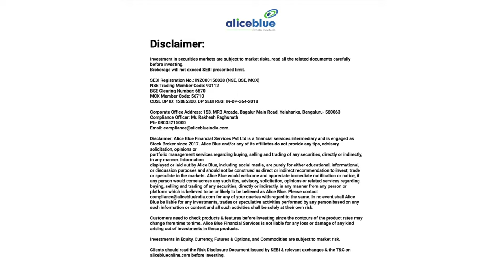Types of Investment in Stock Market 2022 -Investment Analysis in Tamil | Alice Blue Episode 2 Part-1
🔔Topics Covered:-
00:00 - Intro.
00:33 - Types of investment (முதலீட்டு வகைகள்)
01:21 - Savings Account Investment (சேமிப்பு கணக்கு முதலீடு)
01:36 - Fixed Deposit Investment (நிலையான வைப்பு முதலீடு)
02:06 - Bonds (பத்திரங்கள்)
02:51 - Public Provident Fund (பொது வருங்கால வைப்பு நிதி)
03:44 - Employee Provident Fund (பணியாளர் வருங்கால வைப்பு நிதி)

🔔 Start Now!